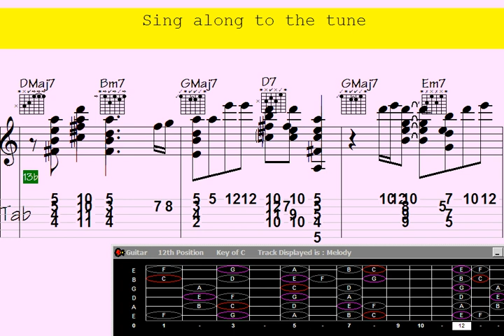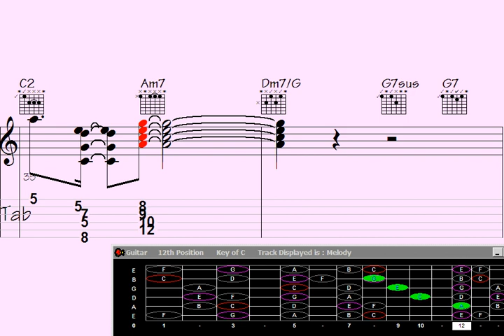⭕Definition of Music: Guitar Chord Melody - Song: 'Faded Feelings'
"Unlock the true essence of music with this captivating guitar chord melody tutorial. In this enlightening video, dive deep into the definition of music as you learn to master the mesmerizing song 'Faded Feelings' on your guitar. Discover the secrets behind crafting hauntingly beautiful melodies through intricate chord progressions and explore the profound emotions they evoke. Don't miss this opportunity to elevate your musical journey to new heights."